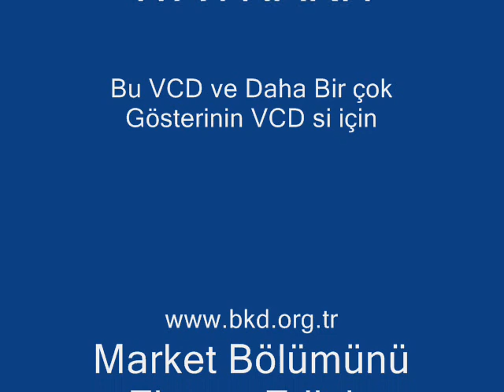ÇEÇEN "WAYNAKH"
Yolladığımız diğer görüntüler için lütfen ziyaret edin.